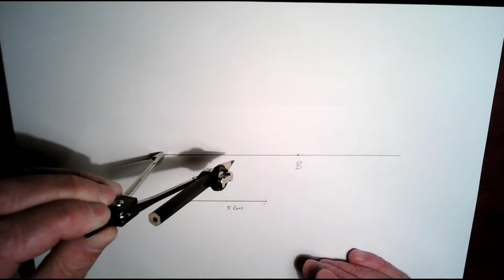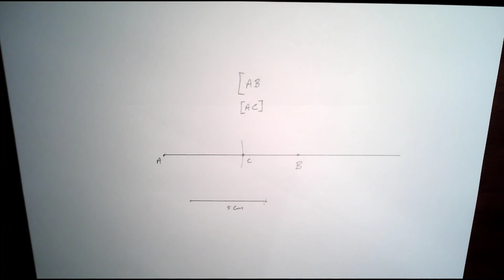A Line Segment of a Given Length on a Given Ray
Geometric Construction of a Line Segment of a Given Length on a Given Ray